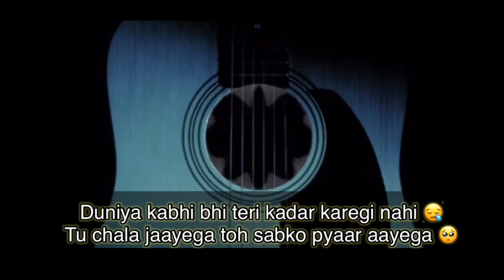People change, feelings change, things change.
So you dated the wrong person and learned a hard lesson. You chose the wrong major and had to start over again. You cherished a friend who backstabbed you. It sucks, but it’s also going to work out. That’s life; you learn, hurt, love, cry, laugh, and keep going.